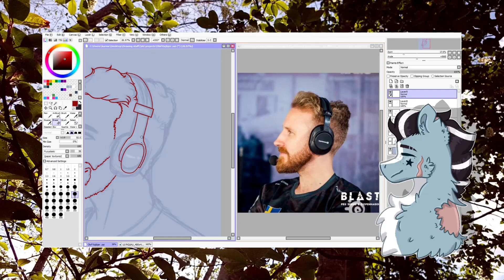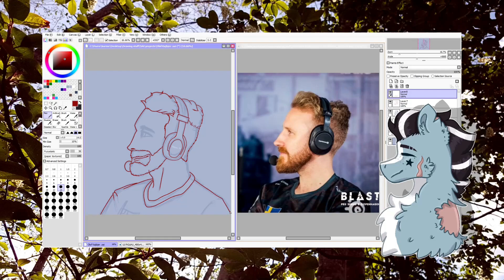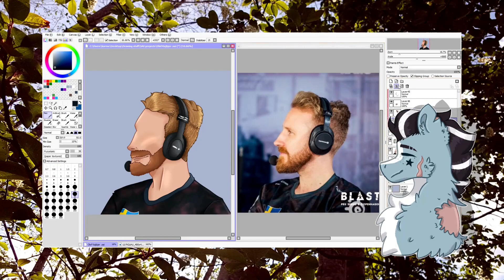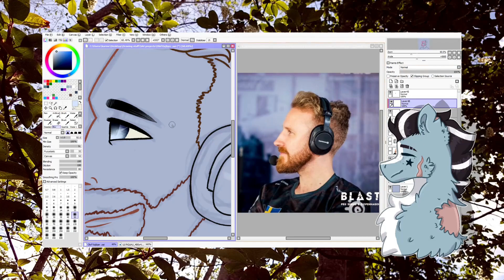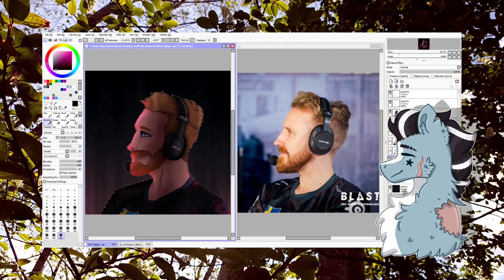Olofmeister (PG-13)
So during quarantine, I got really into e-sports (CS:GO in particular) together with my dad and my sister. FaZe Clan is one of our favorite teams and I felt like drawing some fanart - so why not draw good ol' Olle?
I hope he sees this, that would really make my day! :D

Recording software: OBS Studio
Editing software: Shotcut
Time: 3 hrs
Songs: Otherside by Avi Kaplan, Dear God by Confetti